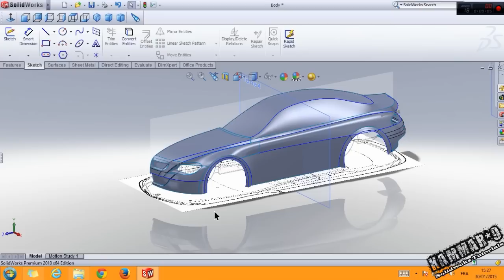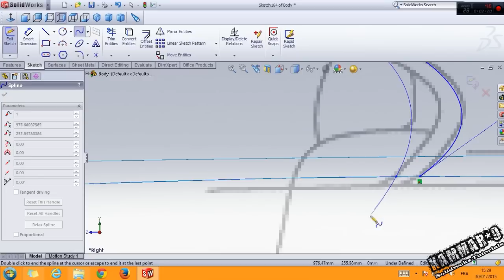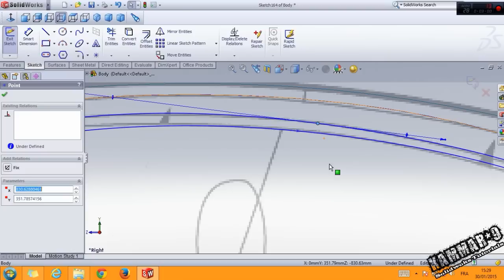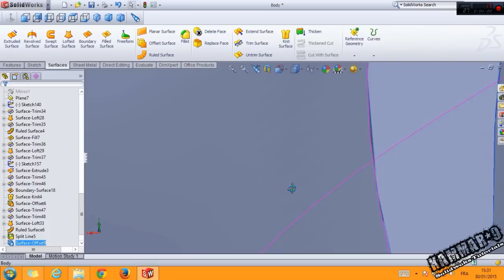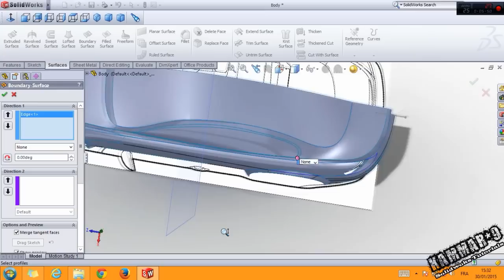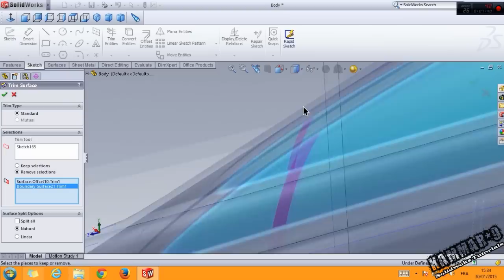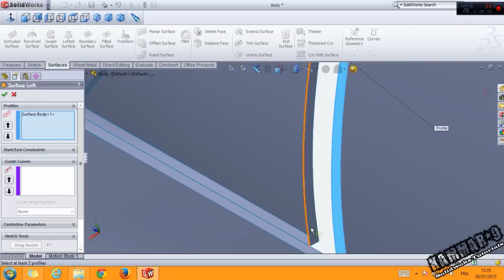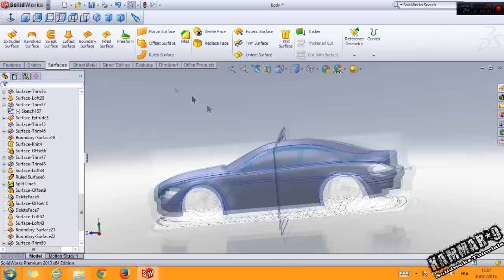Solidworks Tutorial # 14 BMW M6 with Solidworks part 13 /23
How to model BMW M6 G-Power in  Solidworks which involves multiple practice in sketch, use surface mode, extrude, trim surfaces,  revolve etc...,  how to make an assembly in Solidworks,

comments |Share | like

Have you an idea for a tutorial? Please don't hesitate to post it in comments below.